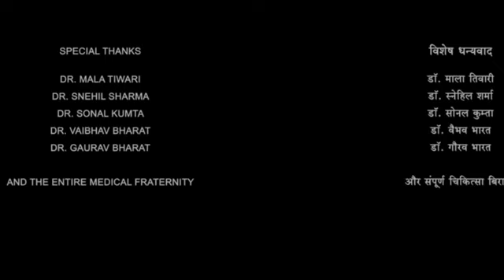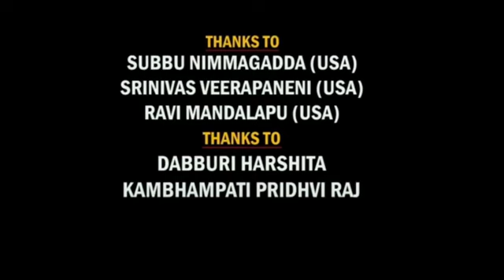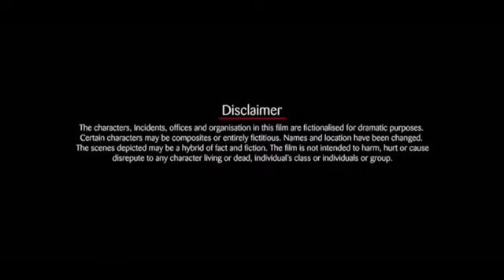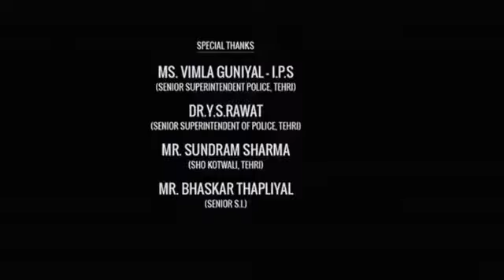Martin Full Movie Hindi Dubbed 2024 South Update - South Movie - Box Office -Review & Facts I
Martin Full Movie Hindi Dubbed 2024 South Update - South Movie - Box Office -
Review & Facts I

Martin Full Movie In Hindi Dubbed South Big New

Update - Dhruva Sarja Movie - South Movie Action

@sv gstudy channel does not promote or encourage any illegal activities Our CHANNEL sometimes use Movie clips and movie trailer clips to showcase the Filmy updates & Information but all content provided by this channel is meant for NEWS REPORTING and INFORMATIONAL PURPOSE only. In This video talked about Movies Interesting, Unknown Facts or Movie Review and Movie explained, Movie Budget & Box Office Collection, Actor Or Actress Performance and Post Production, Pre Production Details and Movie Related Updates Only Provided in Our Video, If you are watching this video for the purpose of watching the movie on this video then you can leave this video?

About = @sv gstudy is a Trusted YouTube Channel. Watch The Most Interesting Videos On This Chennal. So Keep Support And Stay Tunned.